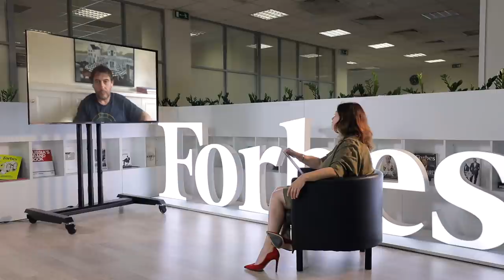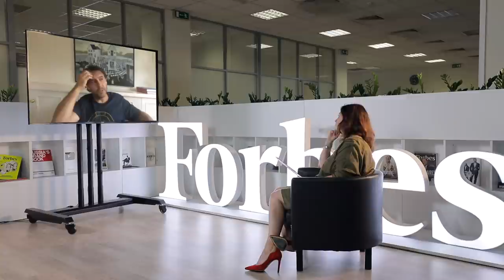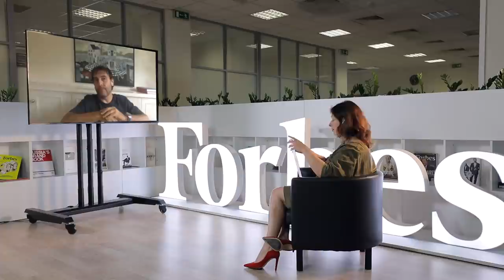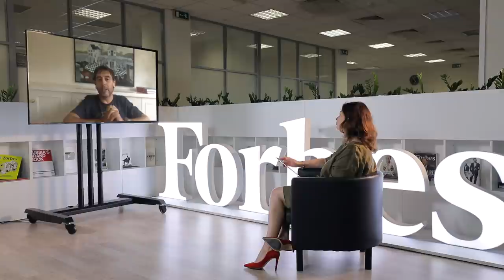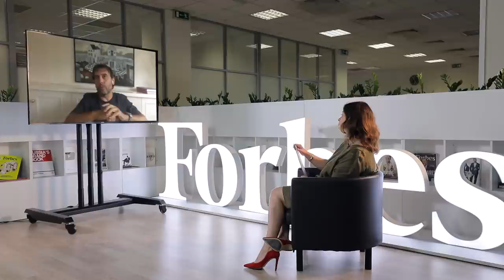Спасение Навального, спонсирование ФБК и поддержка СМИ. Интервью Бориса Зимина о помощи оппозиции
В специальном выпуске Forbes Capital — бизнесмен Борис Зимин, который вместе со своим отцом Дмитрием, основателем компании «Вымпелком», оплатил транспортировку политика Алексея Навального в немецкую клинику «Шарите». Сколько денег Зимин перечисляет в ФБК, почему поддерживает независимые медиа и какие еще политики получают от него финансирование?